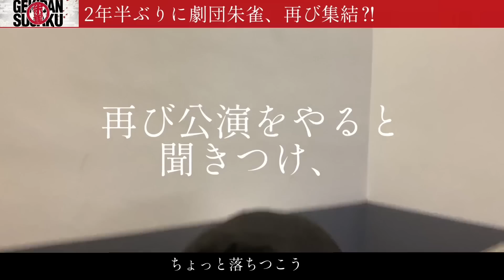【劇団朱雀】新企画始動！2023年公演の準備・稽古〜舞台裏に密着！【vol1】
【早乙女太一/TAICHI SAOTOME】

00:00 緊急事態発生！？
01:39 ビジュアル撮影現場に潜入
03:44 まさかの戦力外通告！？
06:26 大暴走！
07:19 「騒ぎ屋のお客さん代表」に任命